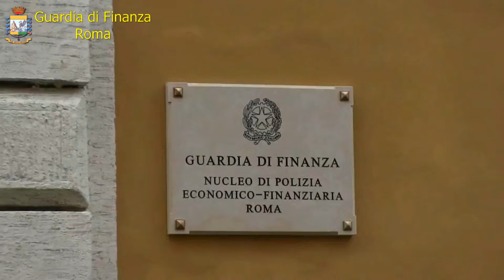GdF Roma, op. "Tramonto": confiscate in via definitiva 6 imprese costituite dal clan Fasciani.